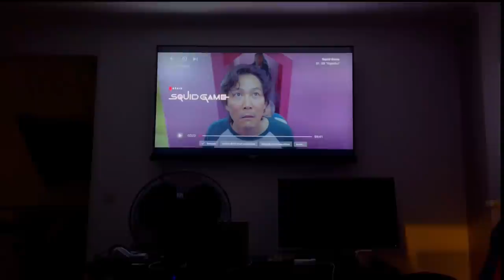Le dernier qui dort gagne un iphone 13 pro !